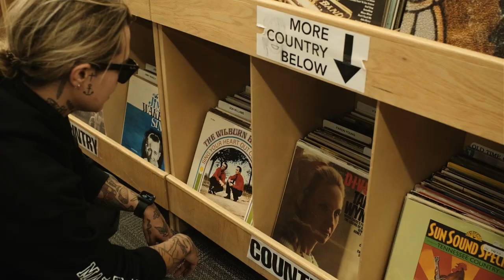Morgan Wade - Street Lights (Episode 1)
Street Lights (Episode 1) takes you on the road with Morgan and shows a glimpse of what touring life is like. Directed, filmed and edited by Jace Kartye.